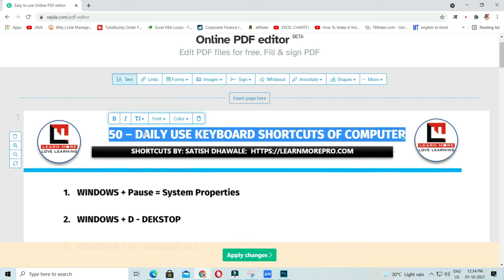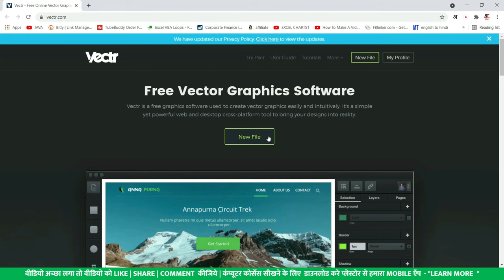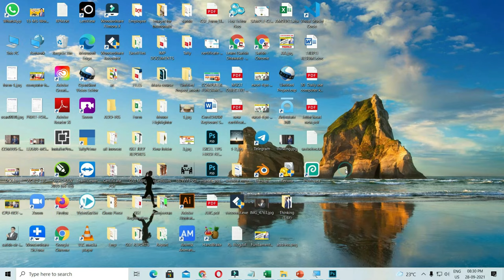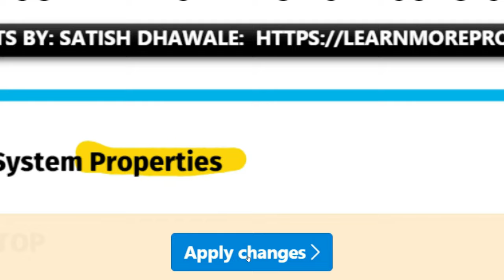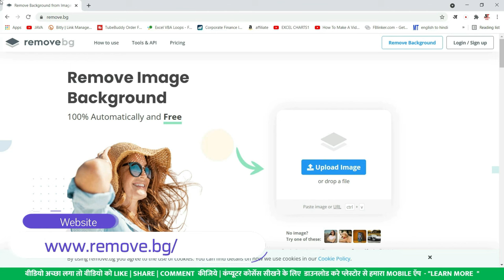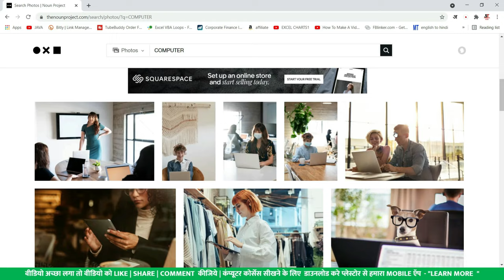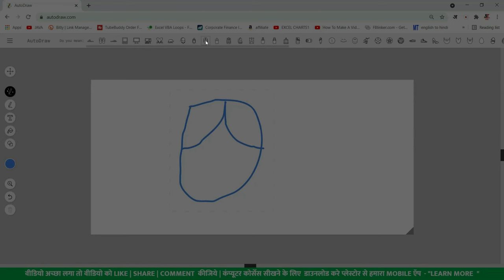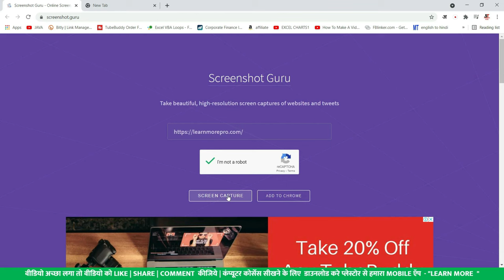Top 10 Useful Websites for Every Computer user, Computer student, and computer Operator must know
Top 10 Useful Websites for Every Computer user must know. In this video, we have collected Top 10 useful websites for computer operators, computer students, and computer teachers. it will help you to work smart and fast on a computer without using any software.

Timestamp:
0:00 - Introduction
00:53- Website 1: Improve Typing Speed
01:43- Website 2: Make Drawing
04:07- Website 3: Edit Photos Like Photoshop
05:53- Website 4: Edit PDF Like PRO
10:03- Website 5: Remove Image Background
11:03- Website 6: Download Free Videos and Photos
11:57- Website 7: Download Free Icons
13:51- Website 8: Magic Pencil
16:28- Website 9: Read Free Notes and attend computer test
17:27 -Website 10: Take a screenshot of the full website
Course Features :
✅ PDF Shortcuts
✅ Course Completion Certificate
✅ Instant Access